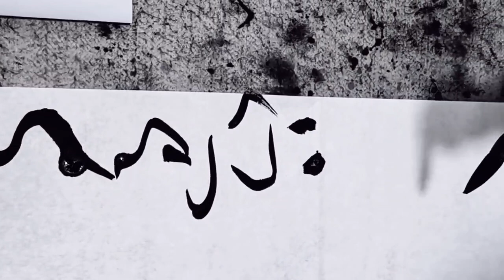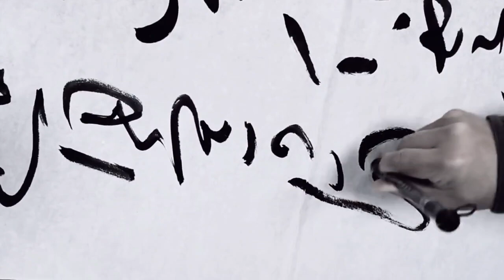李北海云：似我者病。正以不同处求同，不似处求似，同于似者皆病也。